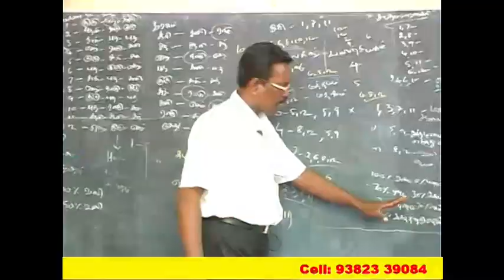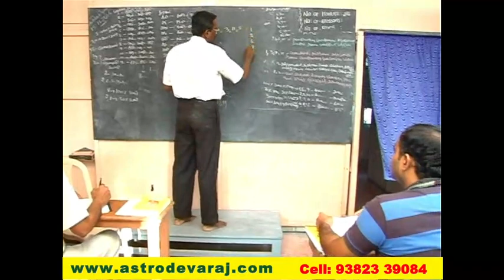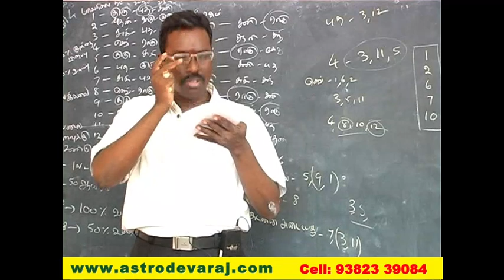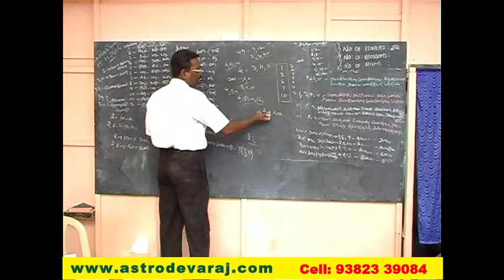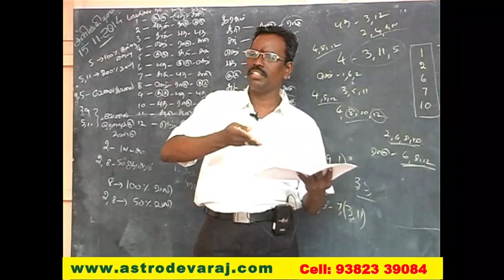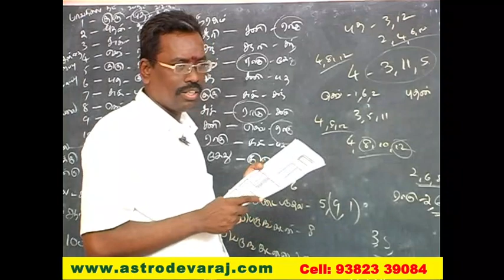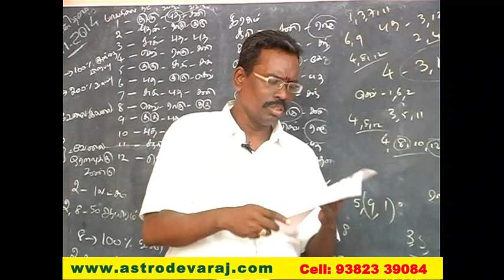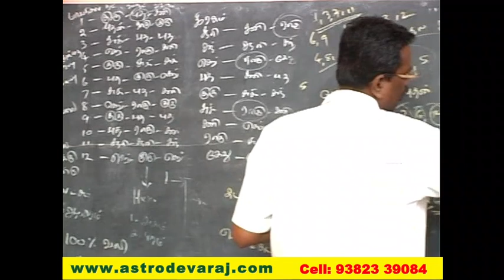037, Advanced KP ASTROLOGY CLASSES IN CHENNAI , Cell: 9382339084